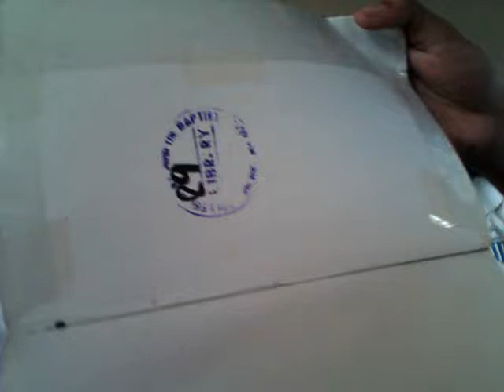Call us UNITY ^-^ ( call me maybe BABY )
HAHA...

BATANG BATA ...